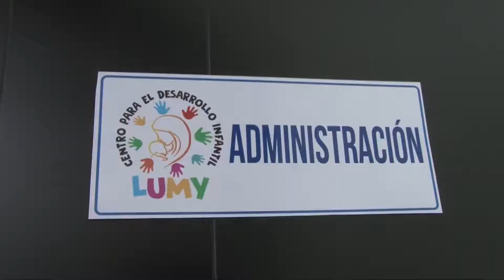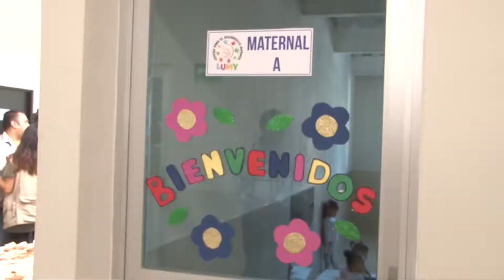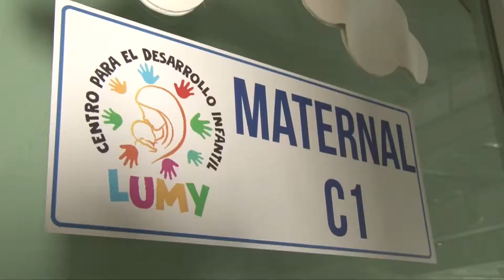Nueva guardería del IMSS en Durango 30 Agosto